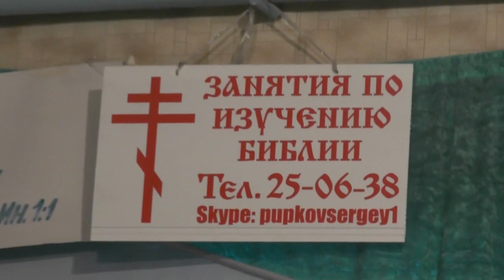Как мы живём? Всё есть кроме лука и чеснока. И то – пока... 11. 02. 2017